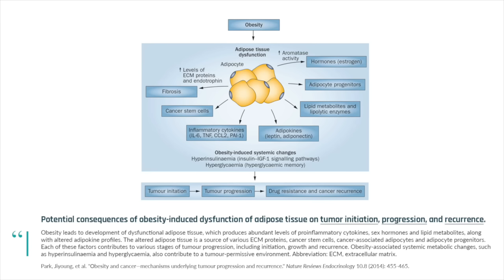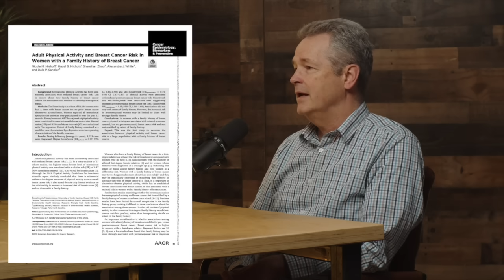Doing THIS Could Cut Your Cancer Risk Significantly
In this video, Dr. Rhonda Patrick and Dr. Kerry Courneya discuss:

• How roughly 40% of cancer cases could be prevented
• The top 3 things you can do to reduce cancer risk
• How exercise reduces cancer risk — even for smokers and obese individuals
• 150 vs. 300 minutes per week of exercise — is more better for reducing cancer risk?
• What if you only exercise on the weekend?

Train smarter with evidence-based strategies from top experts—get your free copy of “How to Train According to the Experts”